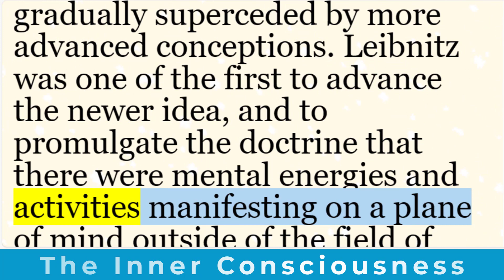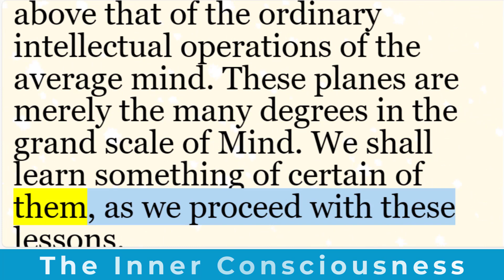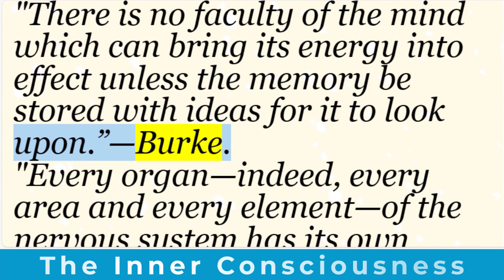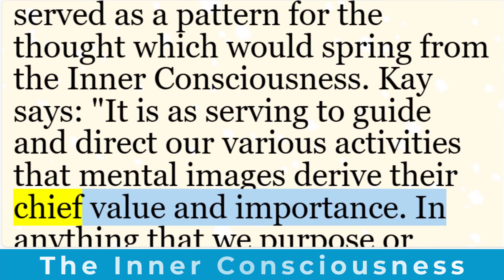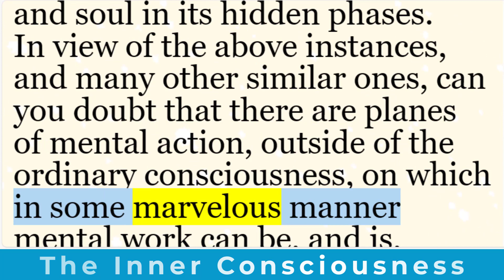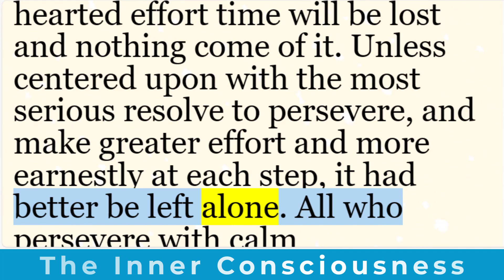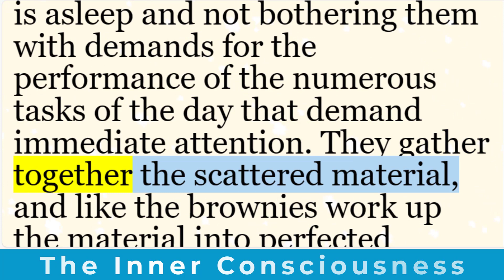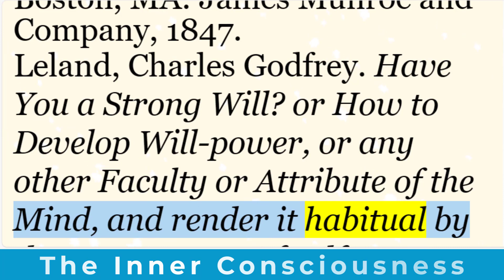Beyond the Surface Mind: Navigating "The Inner Consciousness" by William Walker Atkinson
"The Inner Consciousness" by William Walker Atkinson is a profound exploration of the hidden realms within our minds. Originally published in 1908, this enlightening work delves into the inner planes of consciousness, intuition, and automatic mentation. Let's embark on a journey through its key themes and insights:

1. Transcending the Surface: Atkinson invites readers to look beyond the ordinary planes of consciousness. Just as there are mental basements and sub-cellars beneath our everyday awareness, there are also "upper stories" where higher faculties reside. These include genius, inspiration, intuition, and spiritual power. It is in these ultra-conscious regions that the mind's most remarkable operations occur.

2. Unconscious Influence: Unconscious sensations, ideas, and judgments play a significant role in our lives. Even in conscious volitions, a substantial part remains hidden from our awareness. Atkinson sheds light on how our minds operate beneath the surface, shaping our thoughts and actions.

3. Genius and Inspiration: Atkinson quotes Carlyle, who believed that Shakespeare's intellect was unconscious—possessing more virtue than the playwright himself realized. Genius, according to Atkinson, works in the ultra-conscious region. It is here that new meanings emerge, elucidating our human existence.

4. Spirit Within: The creating and informing spirit, not of us but within us, speaks to us as a guiding voice. It frames our sentences, chooses our brain as its dwelling place, and imparts wisdom. This inner spirit transcends our conscious awareness, shaping our lives in mysterious ways.

About William Walker Atkinson:
William Walker Atkinson (1862–1932) was an attorney, merchant, publisher, and occultist. He pioneered the New Thought movement, emphasizing the power of thought and inner consciousness. Despite his use of pseudonyms and personal secrecy, Atkinson authored over 100 books during the last three decades of his life. His influence endures, touching lives through timeless wisdom.

In summary, The Inner Consciousness beckons us to explore the hidden chambers of our minds, where intuition, inspiration, and genius await.